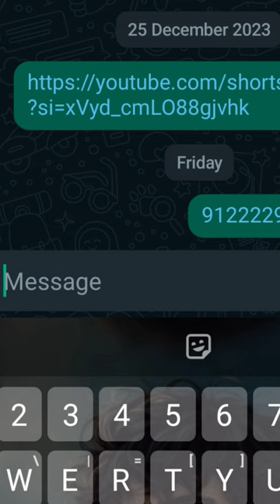new year se मांस मछली khana band👀 || day 2